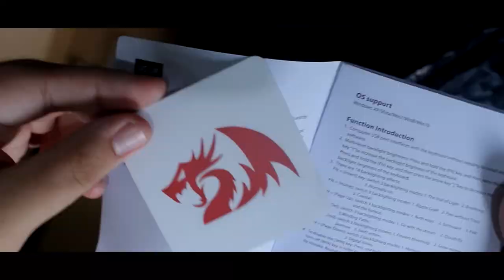Unboxing Redragon Broadsword Pro K588RGB Pro (TKL Optical Mechanical Switches Gaming keyboard)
A tenkeyless mechanical keyboard (TKL) from the Redragon brand.

Feature
1. A premium and minimalist looking gaming keyboard with a solid plastic build material.

2. Equipped with high-quality OUTEMU Blue LK optical-mechanical switches that offer response speeds of as little as 0.2ms.

3. A clicky sound of blue switches, a perfect feel for gaming.

4. Comfortable debatable palm rest to support for longer play.

5. Beautiful 18 RGB color styles included with anti-ghosting.

6. Equipped with media controls, volume scroll bar, and customizable macro keys.

7. Equipped with USB type c gold-plated and wrapped with a solid fabric surface cable.

8. The keyboard has 87 keys (Tenkeyless)

My Review
1. My most favorite thing about this keyboard is the premium minimalist design, compact and durable, it always makes me feel every time I am looking at it I feel proud to have one of this.

2. I love there is a media control attached, so whenever I work or play I can easily access the music and volume.

3. If you thought that the macro keys on the left side might bother you, no it's not going to make you press accidentally whenever you want to press the "control" button near the macro key.  The macro keys are worth having if you often use this feature.

4. The typing experience is great, maybe I am not getting used to it at first because I have never used a mechanical keyboard, I tend to press the wrong keys accidentally quite often especially if you type a lot and fast.

5. The overall build quality is undoubted, the legs stand made out of full rubber, USB type c cable is solid and durable, the palm rest has a textured surface that won't make you slipped, everything about the keyboard build is trustworthy and can last for long term.